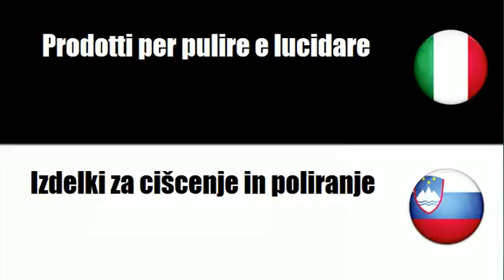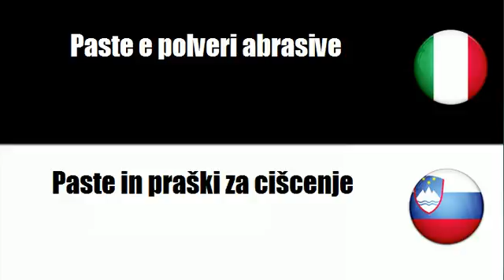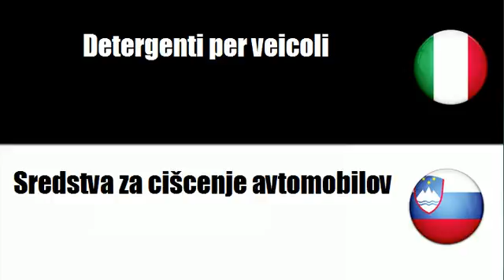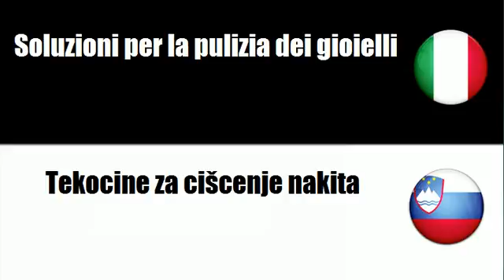Imparare il vocabolario Sloveno # Argomento = Prodotti per pulire e lucidare